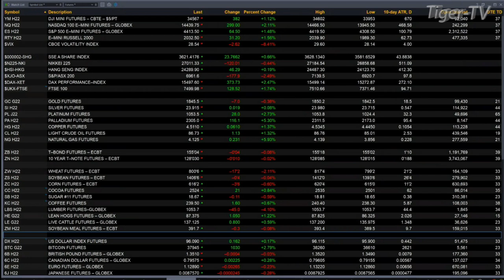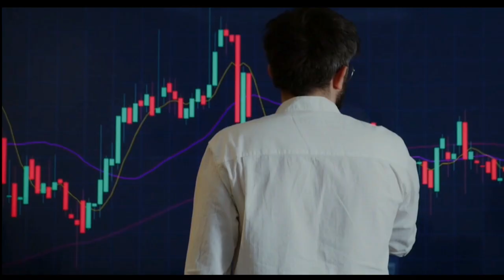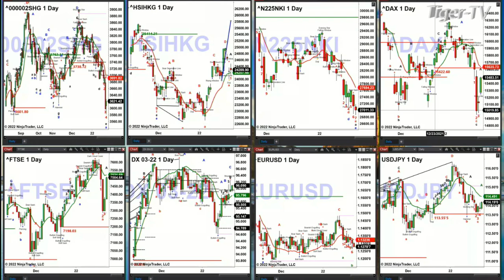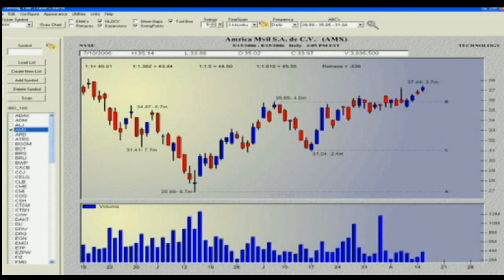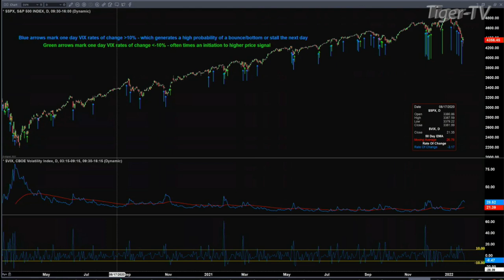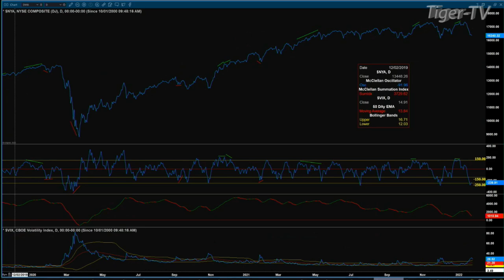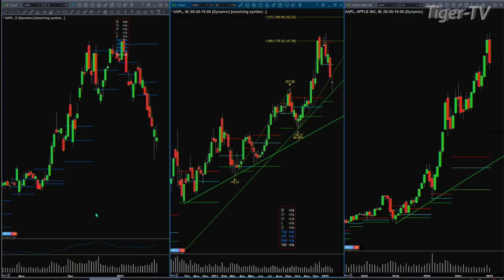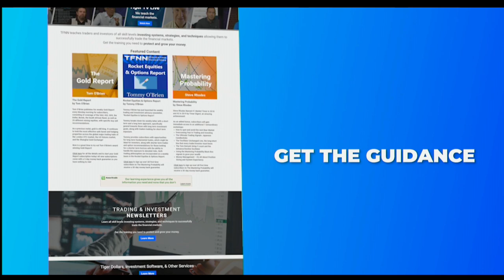January 26th, The Trader's Edge with Steve Rhodes on TFNN - 2022